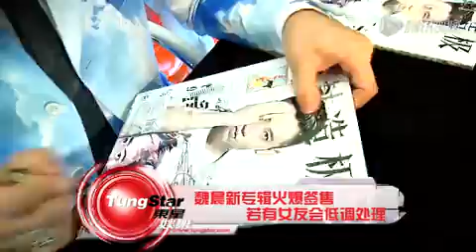魏晨新专辑火爆签售 若有女友会低调处理